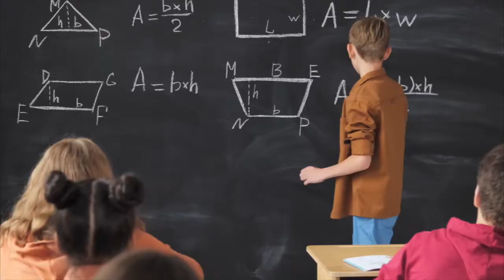11-D space-time| Leonard Susskind | ١١ بعد زمكاني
In a very nice interview, Dr. Niseem Magdy discusses with Leonard Susskind a variety of topics.
11-D space-time